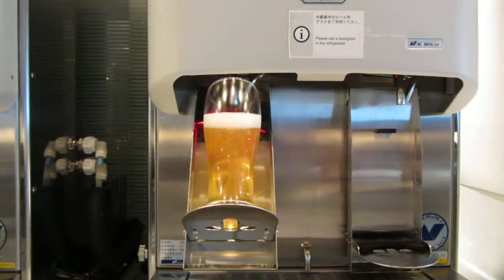The amazing automatic beer machine in the Delta lounge, Narita Airport, Tokyo